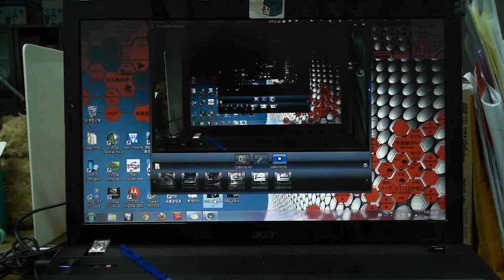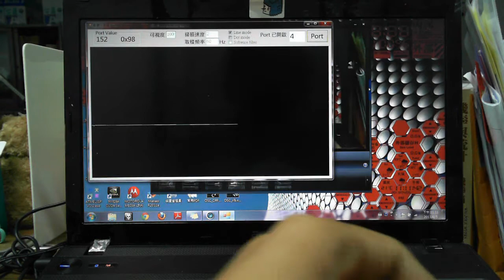[C++.Net][MCU] 第一次自幹示波器就上手